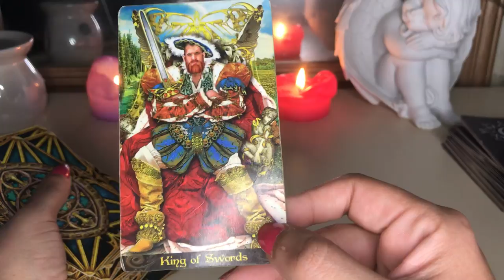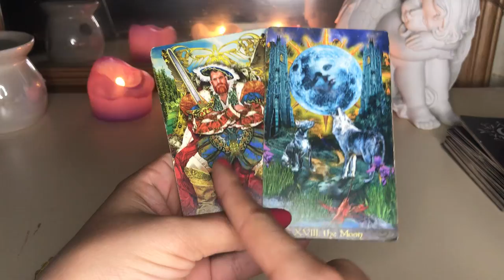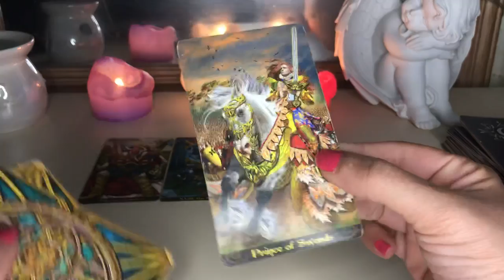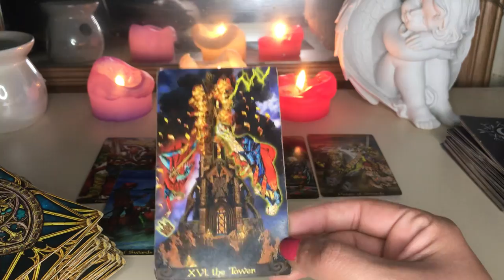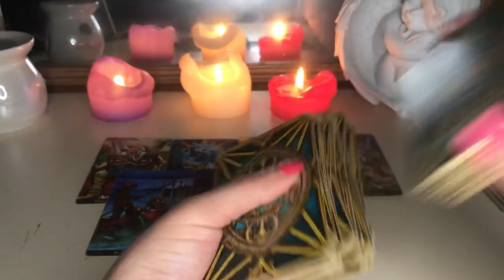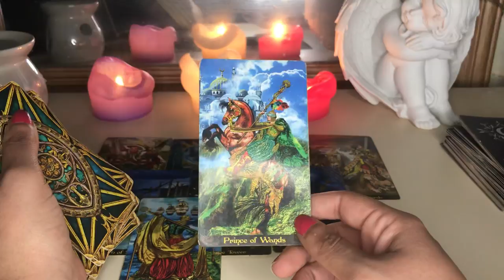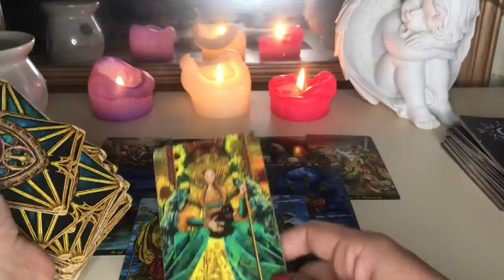LIBRA ♎️ Singles - APRIL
Vicer versa  deck

Song : The drifters - some kind of wonderful

My sign
Scorpio sun
Aquarius moon
Scorpio rising